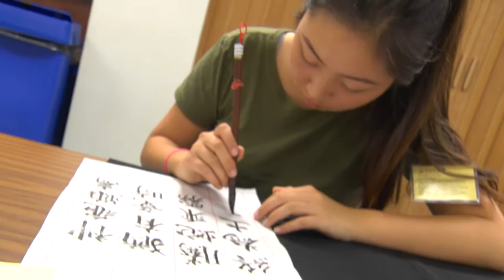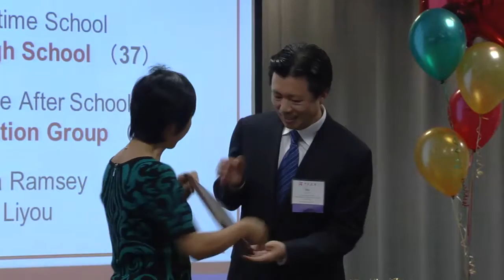2015 San Jose-Silicon Valley Chinese Star Contest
Organized by:

Confucius Institute at San Francisco State University
    Santa Clara County Office of Education

Hanban / Confucius Institute Headquarters
    Education Office of Consulate General of the P.R.C. in San Francisco

Objectives:
    To actively encourage Chinese Language Learning and interests towards Chinese Culture among Silicon Valley’s K-12 students
    To promote and stimulate Pathway Awards for students who are learning mandarin in Santa Clara County by recognizing their achievements

To provide a platform for Chinese learners to show their multilingual talents and language proficiency in Chinese, and to enhance the Sino-Us friendship